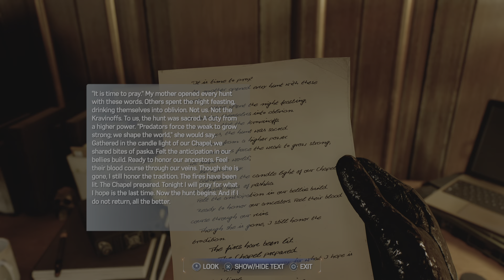SPIDER-MAN 2 PS5 Walkthrough Gameplay Part 9 - SYMBIOTE BLACK SUIT (FULL GAME)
PS5 Spider-Man 2 (Marvel's Spider-Man 2) Walkthrough Gameplay includes a Review and Full Gameplay Story for PlayStation 5 (PS5).